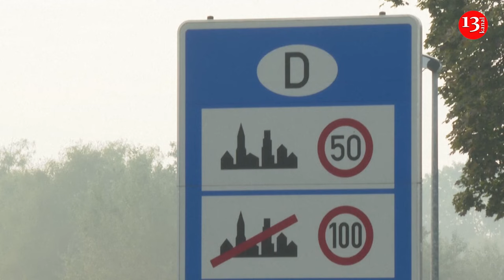Germany reinstates border controls on all frontiers to crack down on irregular migration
Germany reinstated border controls on all nine of its frontiers Monday morning, in what it says is a crack down on irregular migration and crime following recent extremist attacks.

Temporary mobile police checks were spotted at Germany’s borders with France, Belgium and the Netherlands.

In the German town of Elten, along the border with Netherlands, police were seen checking passports of people arriving by bus on Monday.

Nine countries border Germany and all are part of Schengen.

Germany already imposed restrictions last year at its borders with Poland, the Czech Republic, Austria and Switzerland.

The expanded border controls - announced last week - are set to last six months and are threatening to test European unity.

Most of Germany's neighbours are fellow members of the European Union, a 27-country bloc based on the principles of free trade and travel.

And Germany — the EU’s economic motor in the heart of Europe — shares more borders with other countries than any other member state.

According to the EU, member states are allowed to temporarily reintroduce controls at the EU’s so-called internal borders in case of a serious threat, such as one to internal security.

But it also says border controls should be applied as a last resort in exceptional situations, and must be time-limited.

Such limitations are often put in place during major sporting events, including the recent Olympic Games in Paris and the European soccer championship this summer.